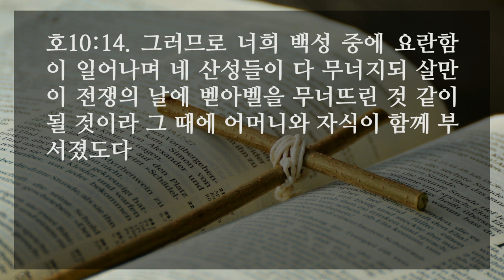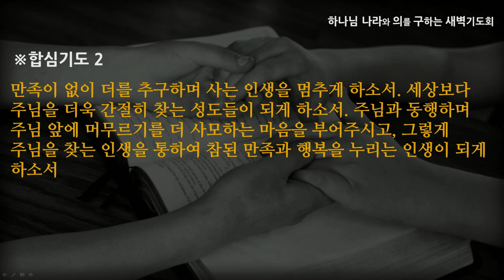[선한목자교회] 새벽기도 2020년 09월 07일 | 지금이 곧 여호와를 찾을 때니 - 박지훈 목사 [호세아 10:1-17]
지금이 곧 여호와를 찾을 때니 - 박지훈 목사 [호세아 10:1-17]